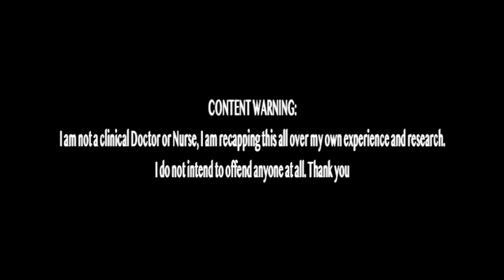Steps To Take After A Breast Cancer Diagnosis: Stay Strong & Informed - Ep. 13 | Bust Out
Facing a breast cancer diagnosis can be overwhelming, but knowing the right steps can make a big difference. ❤️

This video provides essential steps to take after being diagnosed with breast cancer. Learn how to educate yourself about your diagnosis, connect with survivors, and find a strong support system. The video also highlights the importance of maintaining close relationships and open communication during this challenging time.

Software:
PowerDirector 365 😩

Title: Here With You

This video is about Steps To Take After A Breast Cancer Diagnosis: Stay Strong & Informed - Ep. 13. But It also covers the following topics:

Breast Cancer Treatment Options
Managing Breast Cancer
Support For Breast Cancer Patients

Video Title: Steps To Take After A Breast Cancer Diagnosis: Stay Strong & Informed - Ep. 13 | Bust Out

👉 Why Are Guys So Obsessed With Boobs? The Truth About Breast Attraction - Ep. 2 | Bust Out

👉 How To Take Care Of Your Boobs Daily: Simple Breast Health Tips - Ep. 11 | Bust Out

✅ About Bust Out.

Hi there! 🎀! I created this space to share everything I've learned about breasts after my breast cancer diagnosis in March 2022. I beat it in November 2022! Now, I want to educate and inspire you. Remember Bigweld's words: "See a need, fill a need." 💕

Here, I share my journey of beating breast cancer and provide education on breast health. I offer encouragement, support, and fun to help others facing similar battles. Join me for honest talks, helpful tips, and inspiring stories. Let's spread awareness together and learn more about breast health. Watch, share, & be part of our supportive community! 💕🙌🏽